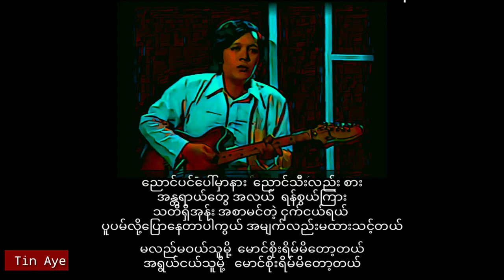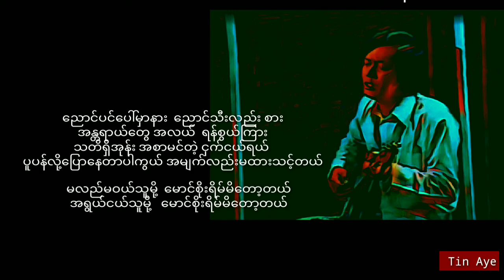ဗစ်တာခင်ညို ညောင်ပင်ပေါ်မှာနားညောင်သီးလည်းစားလေးသမားလည်းကြည့် (1979)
ညောင်ပင်ပေါ်မှာနားညောင်သီးလည်းစားလေးသမားလည်းကြည့်
ဗစ်တာခင်ညို

တေးရေး_ မောင်ဆွေနွယ်

တေးဂီတ_Play Boy

တေးစု_ငါပြန်လာပြီမင်းတို့သတိထား
Released_1979

မူပိုင်_ဗစ်တာခင်ညို၊ဘော်နီ

Credit_photo/cover
Audio credit_၇၀၈၀၉၀
Re-Created_Tin Aye